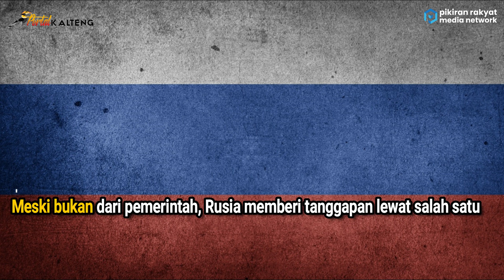Diancam Nuklir Rusia, Perdana Menteri Finland Keukeuh Buat Keputusan Resmi Soal Gabung Dengan NATO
Jika ada penggunaan foto dan naskah berita yang kami produksi tanpa izin dari pemegang hak lisensi, silahkan hubungi kontak dibawah ini:
SUSUNAN REDAKSI PORTALKALTENG TV
Pimpinan Redaksi : Febbri Yanto Susanto
Produksi Naskah : Patriano Jaya Maleh
Tim Survei : Jeki Purwanto
Editor Video :
- Allans Yodya Wiratama
- Yonathan Alberto.